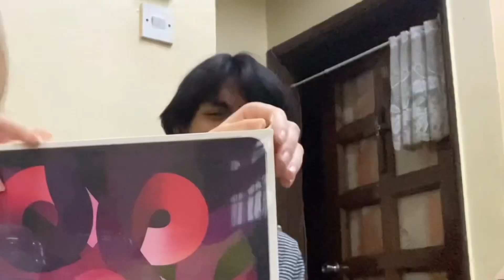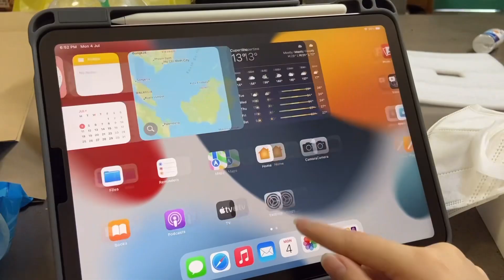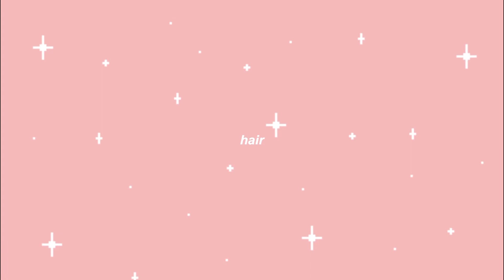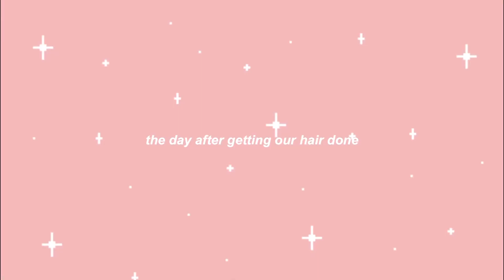trying to “glow up” for college🍡ipad unboxing, nails, hair, new piercings, grwm, friends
♡ social media’s ♡